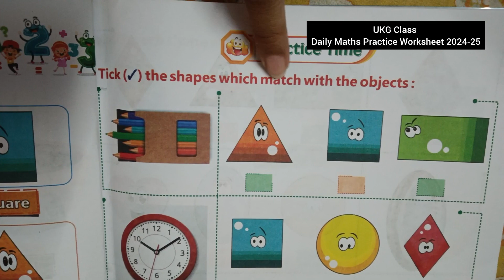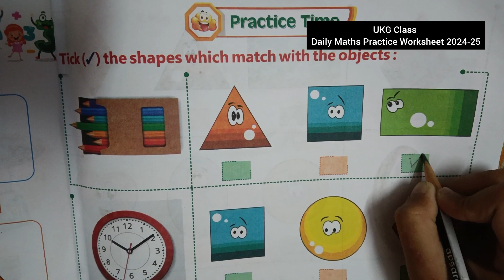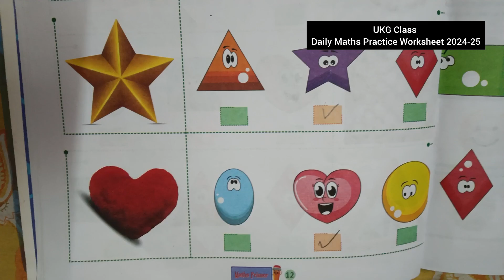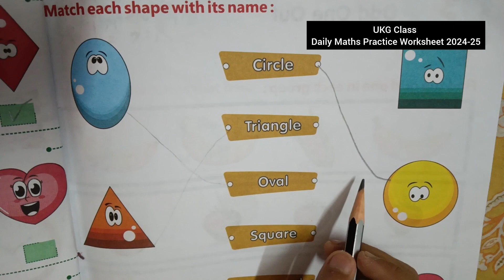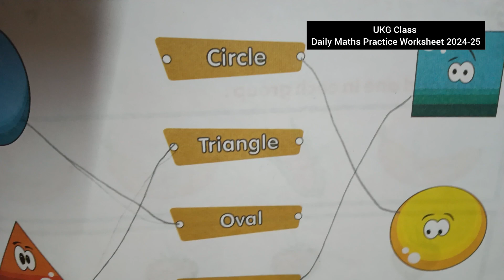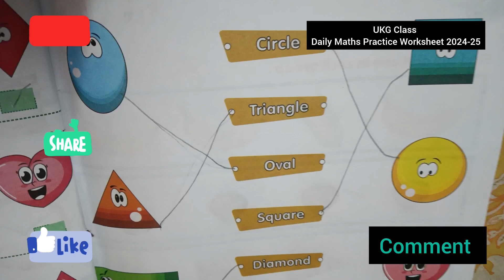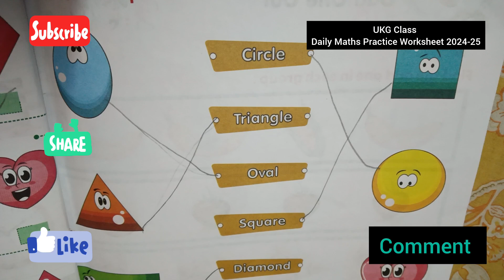UKG Class Daily Maths Practice Worksheet for kids/UKG Class Daily Maths Practice paper 2024-25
UKG Class Daily Maths Practice Worksheet for kids/UKG Daily Practice Worksheet 2024-25

Hi-
"Kids "

Thank 🙏